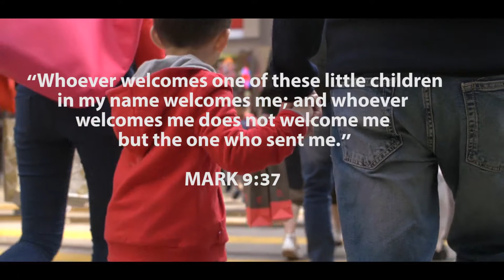CACMOR WOMEN ANNIVERSARY CHILDREN MINISTRATION